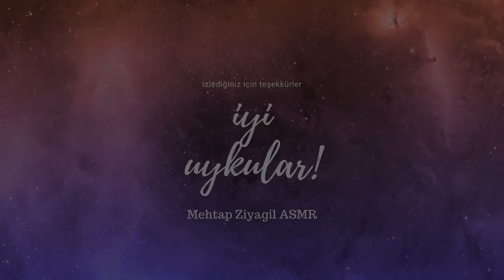BENİMLE HAZIRLAN 💅🏻 | MAKYAJIMI YAPIYORUZ💄 | grwm TÜRKÇE ASMR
Selamlar! Kanalımda sizlerin daha rahat uyumasını veya işte / ders çalışırken konsantrasyonunuzun artmasını sağlayacak ASMR video içerikleri hazırlıyorum. Videomu izlediğiniz için çok teşekkür ederim 🌹

Bana destek olmak için benden custom video (özel video) talep edebilirsiniz, detaylı bilgi için instagram'dan bana ulaşın!

Bana destek olmak için tingles’tan tip/bahşiş atabilirsiniz🌹

Rahat uyku, uyku meditasyonu, uyku telkini, rahatlatıcı sesler, uyku getirici videolar, zihin rahatlatıcı telkinleri bu kanalda bulabilirsiniz.